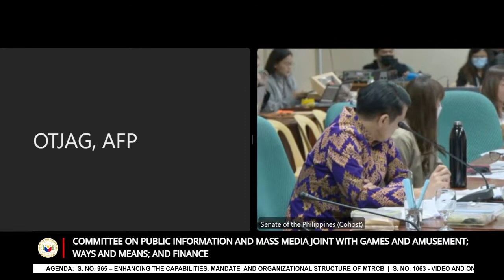Committee on Public Information and Mass Media (February 23, 2023)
Agenda: S. No. 965 – Enhancing the Capabilities, Mandate, and Organizational Structure of MTRCB

S. No. 1063 - Video and Online Games and Outdoor Media Regulation Act

S. No. 1178 - Reforming the Mandate of the Movie and Television Review and Classification Board